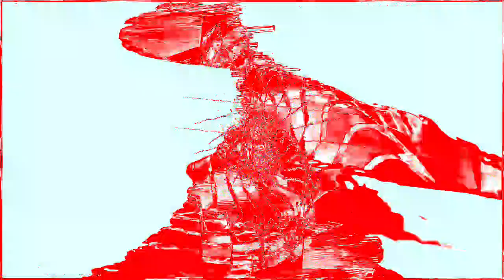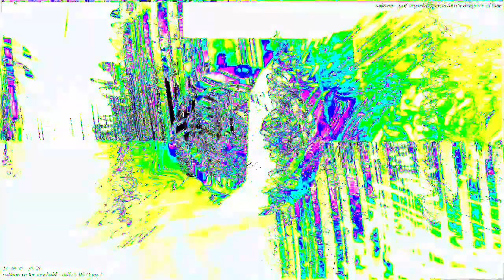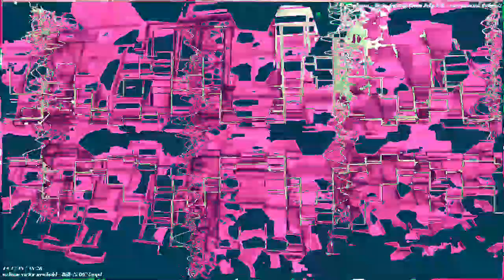[EPILEPSY WARNING] Movie 23 02 05 02h09m33s